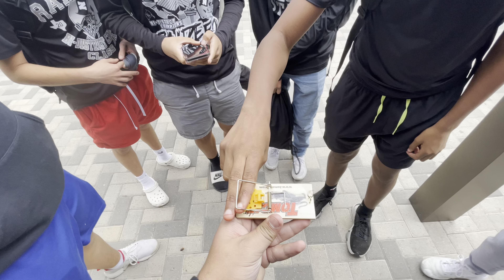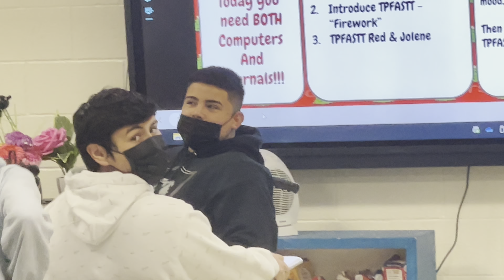We Got a Mouse Trap |Dewey Vlog 7